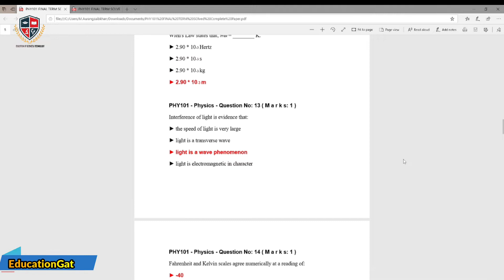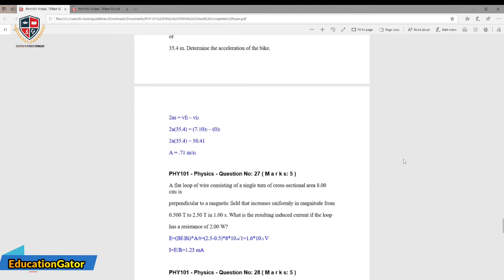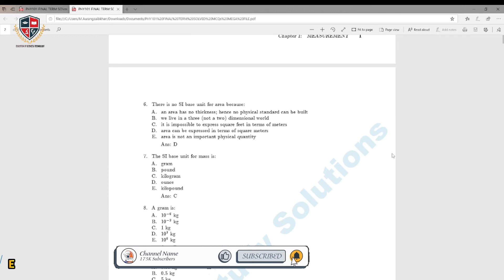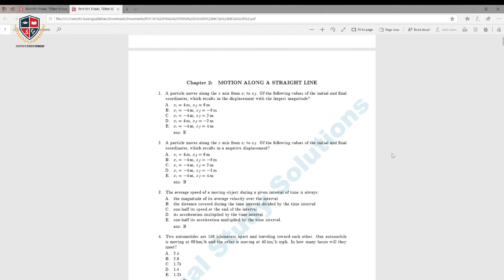Phy101 final term exam preparation 2022 | Phy101Past Papers | Phy101 Current Paper 2022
Hello guys welcome to Education Gator in this video we will learn past papers of Phy101  . Phy101 Basic and most important subject in virtual university of Pakistan so here we explain past papers 2019, 2020, 2021 I hope this video part one help you to learn
Urgent Files Get Please Click this Link and Get Urgent Files All Virtual University Books Past papers WhatsApp group join Just currents papers related, Any problem to WhatsApp

Phy101Final Term Exam Preparation 2022 - Phy101 Final Term Exam Past Paper 2022 Part 1,to Part 5
Phy101 Final Term Exam Past paper 2022 Part 3 Part 4 and Part 5
Phy101 Final Term Exam Preparation 2022 All Past Papers 2022
Phy101 Final Term solved past papers 100 % repeated questions |part 2|
Phy101 solved papers

Phy101FinalTerm ExamPreparation2022AllPastPapers2022
Phy101FinalTermExamsolvedpastpapers100repeatedquestions|part2
Phy101Finaltermpapers Phy101, Phy101 assignment 1 solution 2022, Phy101 currently paper 2022, Phy101 final term preparation, Phy101 current final term papers 2022,
 vu grand quiz Phy101, grand quiz Phy101, midterm 2022, Phy101 midterm exams 2022 ,
Phy101 Final Term Exam papers, vu short lectures, Phy101 topic 23 to 45 short lectures | Phy101 short lectures Phy101 final term Phy101 short lectures new vu Phy101 midterm paper
Final term preparation 2022, Phy101 past paper preparation,
Phy101 Final Term Exam paper paper,
Phy101 preparation past paper, Phy101 Final term exam Preparation, Phy101 Final term Exam preparation fall 2021,
Phy101Final term exams 2022, Phy101 preparation 2022, vu exam Phy101 how to prepare Final Term Exam Final Term Exam past papers
Final Term Exam in 2022 Phy101, Phy101 current paper 2022 ,Phy101 Final Term Exam preparation 2022, Phy101 Final Term Exam questions 2022,
Phy101 current paper 2022, Phy101 final term past papers,
Phy101 Final term Exam Preparation 2022 | Phy101 Past papers | Phy101 Preparation final exam 2022
Phy101 short lectures, Phy101 final term preparation 2022, Phy101 final term preparation 2022 ,Phy101 final term preparation 2023, Phy101 Final term preparation,
Phy101 final term current paper 2022, Phy101 final paper 2022, Phy101 past papers, Phy101 past papers 2021, Mgt603 past papers 2020, Phy101 final term preparation 2022, Phy101 final term lectures, Mgt101 midterm important topic,
Phy101 important topic for Final term,
Phy101 important topic,
Phy101 topic for midterm, Phy101, Phy101 final term important topic,
Phy101 quiz 1,  Phy101 final term solved papers, Phy101 MCQs preparation, Phy101 MCQs preparation 2022,
Phy101 quiz 3, Education Gator
Phy101 final term current paper 2022, Phy101 final term preparation, Phy101 term preparation 2022, Phy101 current paper
Phy101 final term preparation 2023, Phy101, Phy101 today paper, Phy101 current papers, Mgt603 current paper 2022, Mgt603 currently paper 2022, vu final term 2022,
Phy101 final term lectures, vu final term preparations 2022, Mth601 preparation 2022, Mgt101 final term past papers, vu, VU, Mgt101 final term exams 2022, msa, services, Phy101 currently exams 2022, Phy101 current paper,
 Phy101 current paper 2022 with solution, Phy101 past papers 2022, 2022, Phy101 final term exam past paper 2022,
 Phy101